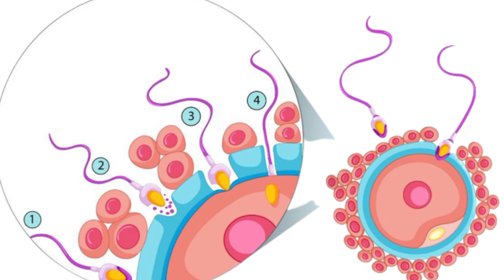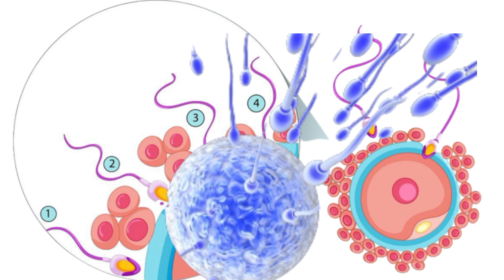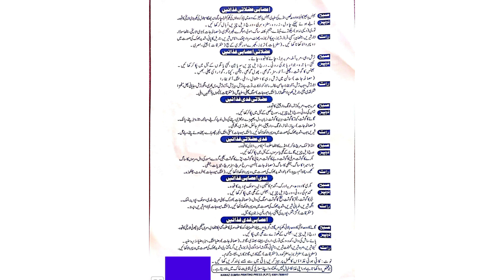Evion capsule ke fayde||وٹامن ای کن غذاوں میں پایا جاتا ہے||एवियन कैप्सूल के फ़ायदे||Herbal world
Evion capsule ke fayde||وٹامن ای کن غذاوں میں پایا جاتا ہے||एवियन कैप्सूल के फ़ायदे||
Hi,
I'm Hakeem Liaqat Ali Khichi qualified government Tibbia College Bahawalpur FTJ assistant pharmacist
About this video.
es video main hum ap ko batain gae,
Evion٫एवियन कैप्सूल के फ़ायदे,
evion capsule ke fayde٫
evion 400 for skin٫
evion 600 mg vitamin e benefits٫
evion 400 for hair٫
evion tablet٫
evion capsule for face٫This supplement is used to prevent or treat a lack of vitamin E in the body. A low body level of vitamin E is rare. Most people who eat a normal diet do not need extra vitamin E. However, vitamin E supplements are used in premature newborns and in people who have problems absorbing enough vitamin E from their diets. Vitamin E is important in protecting your body's cells from damage. It is known as an antioxidant.
evion capsule benefits
evion capsule uses in urdu
evion capsule benefits for
female